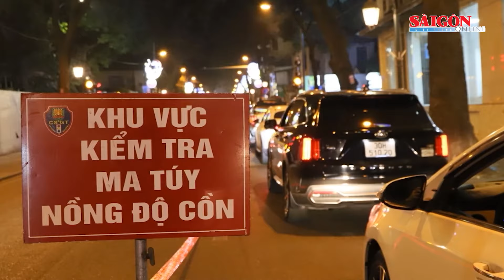Đề nghị không đo nồng độ cồn bác thợ xây, Giám đốc Công an Hà Tĩnh nói gì? | Tin tức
SGGP | Tối 16-1, trên mạng xã hội lan truyền đoạn clip dài khoảng 3 phút, ghi lại hình ảnh một người đàn ông có dấu hiệu vi phạm nồng độ cồn bị chốt kiểm tra của CSGT Công an TP Hà Tĩnh (tỉnh Hà Tĩnh) yêu cầu dừng xe để kiểm tra nồng độ cồn. Thời điểm này, Đại tá Nguyễn Hồng Phong, Giám đốc Công an tỉnh Hà Tĩnh có mặt tại chốt kiểm tra nên đã đến hỏi han, trò chuyện với người đàn ông này về lý do uống rượu. Người đàn ông trình bày tên là S., làm nghề thợ xây, quê ở xã Tân Lâm Hương (huyện Thạch Hà, tỉnh Hà Tĩnh). Cuối ngày làm việc, ông được chủ nhà mời uống rượu, nhưng do quá chén nên quên đường về nhà. Người đàn ông trình bày với tổ công tác là mình bị mất phương hướng, lạc đường đến 3 lần nên mới đi vào đường Hàm Nghi (TP Hà Tĩnh) và bị tổ CSGT Công an TP Hà Tĩnh làm nhiệm vụ tại đây phát hiện, yêu cầu dừng xe để kiểm tra nồng độ cồn. Đại tá Nguyễn Hồng Phong đề nghị người đàn ông gọi điện thoại cho người thân đến đón về nhà để đảm bảo an toàn. Trao đổi với báo chí, Đại tá Nguyễn Hồng Phong, Giám đốc Công an tỉnh Hà Tĩnh cho hay, sự việc trên xảy ra vào tối 16-1, trời mưa lạnh, khi đó ông đang cùng tổ công tác của Công an TP Hà Tĩnh xử lý vi phạm nồng độ cồn trên tuyến đường Hàm Nghi. Người đàn ông chấp hành hiệu lệnh dừng xe để kiểm tra, và rất hợp tác, chất phác, thật thà trình bày lý do uống rượu. Trường hợp này, nếu đo nồng độ cồn sẽ bị xử phạt hành chính khoảng 7 - 8 triệu đồng, trong khi người này rất khó khăn.